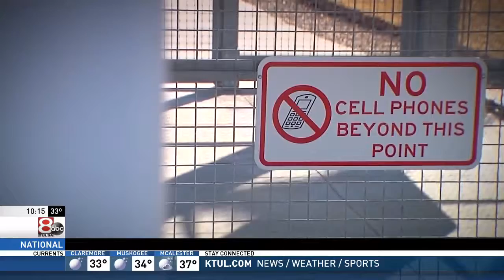Cell phones in prison